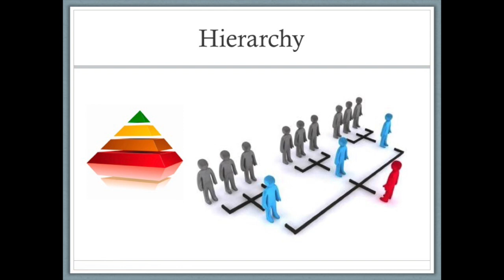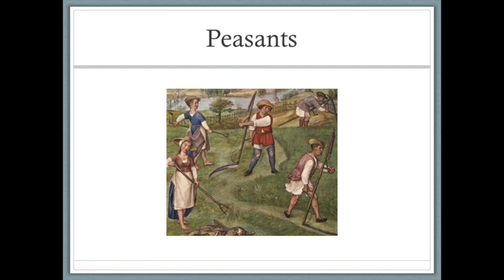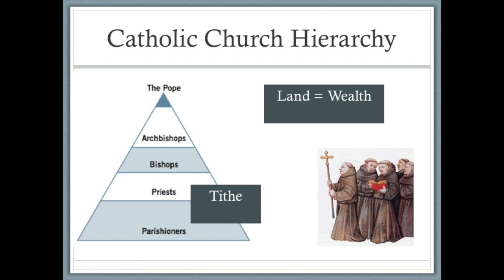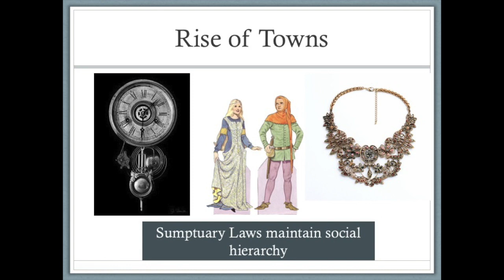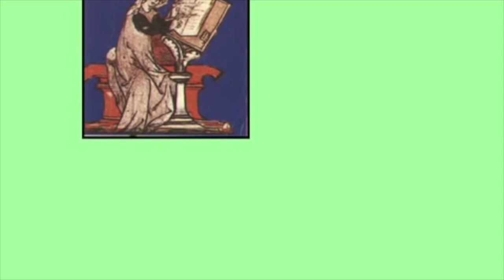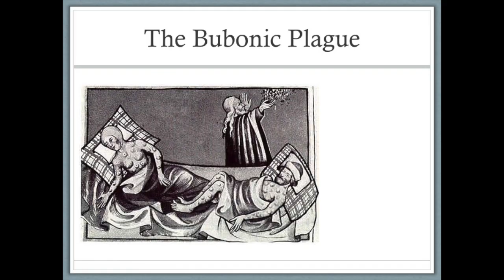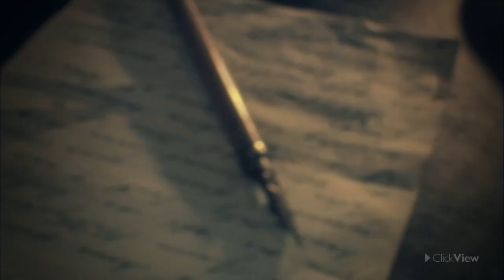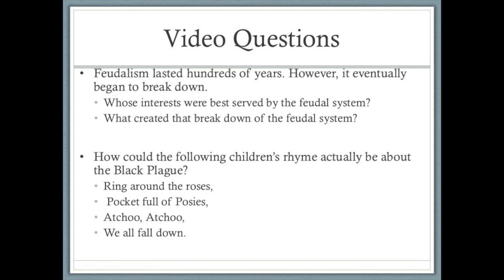Middle Ages Lecture